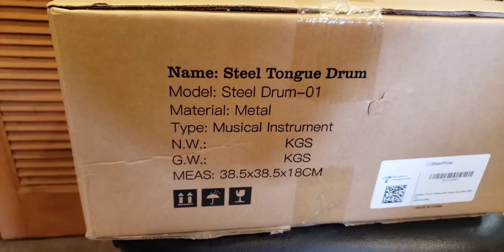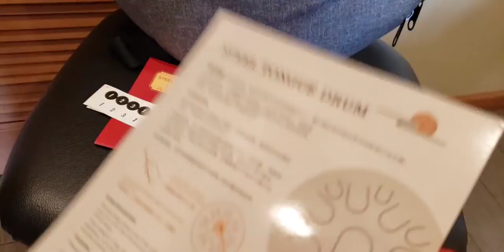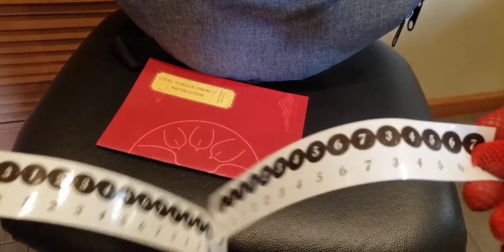BeatRise 13 Inch 15 Note Steel Tongue Drum Unboxing & Review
🎵 BeatRise Tongue Drum 13 Inch 15 Notes Steel Tongue Drum Professional Steel Drum Handpan Percussion Instrument with Travel Bag Rope and Mallets for Mind Healing Yoga (Navy Blue)

🔸Brand BeatRise
🔸Material Copper Infiltration, Steel
🔸Body Material Steel, Copper Infiltration

💖About this item:
Pure Sound: 13 Inch Steel Tongue Drum Emits Pure, Wide Range Sound. Carry More Tongues With Lighter Weight. Playing Tongue Drum Can Relieve Stress and Bring Relaxation and Peaceful Energy Into Your Life.

Soothing Notes: 15 Notes Can Meet Professional Performance Needs. It is Also Beginner Friendly, Just Follow Your Heart, Beat It With Mallets or Your Hands, Explore Your own Melody and Rhythm, Its Ethereal Sounds Will Help Achieve Inner Peace.

Main Structure: Constructed of Carbon Steel, The Shape, Depth, and Dimensions of the Half-shells, and the Placement of the Tongues are Highly Precise. Protective Film on the Surface of the Drum, Not Only Makes it Looks Beautiful But Also Prevents Rust, Abrasion, and Scratching.
Noise Removal Annealing Process: Makes BeatRise Drums‘ Tone More Pure and Ethereal.

Wide Application: Great for Personal Meditation, Yoga Practice, Zazen, Music Therapists, Performances, Religious Activities, etc. Come With Drum Bag, Which Make It Easy to Go With, You Can Enjoy Your Music in Nature With Your Friends.